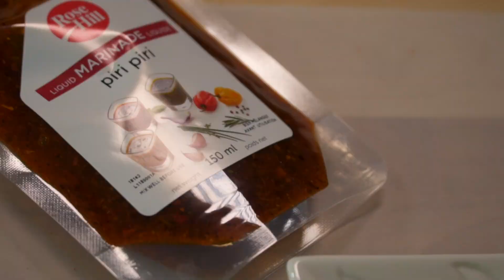Chicken Drumstick with Piri Piri Marinade